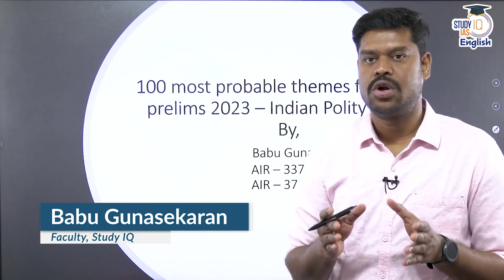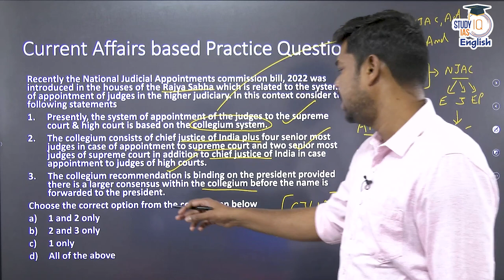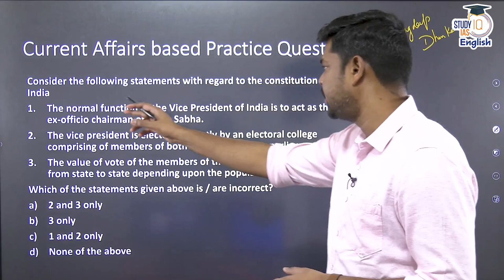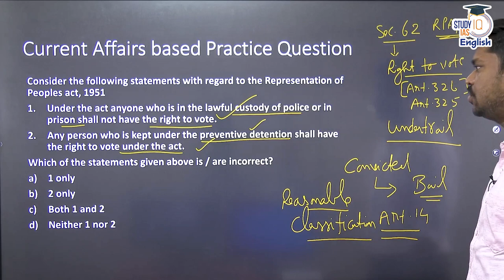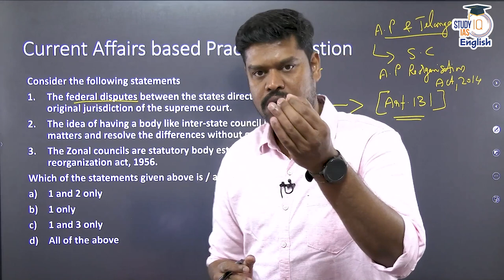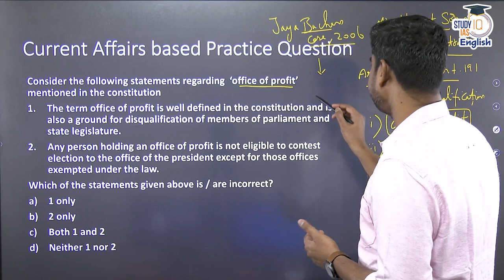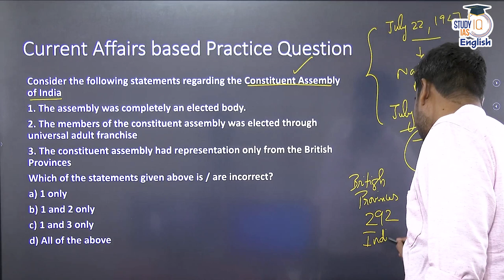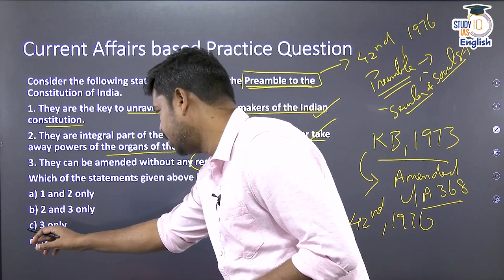100 Most Probable Topics For Prelims 2023 l Class - 05 l Babu Gunasekaran l StudyIQ IAS English